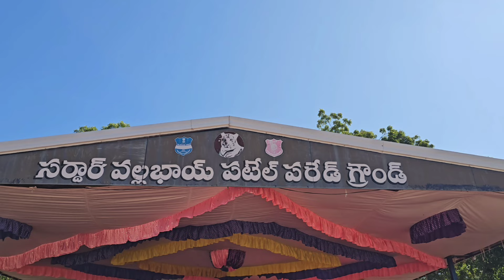7th BTC sports meet on 29/09/2024 Batch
12th squad
DI... Sathish sir
ADI. Gouse sir